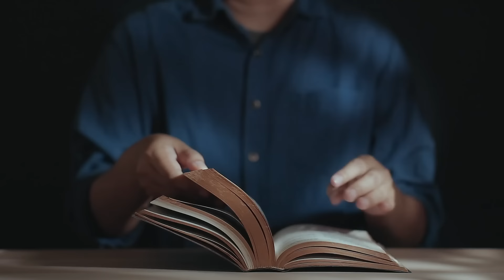Bogu nic nie jest obojętne (Mk 4, 35-41) - 27 01 2024 - Mieczysław Łusiak SJ